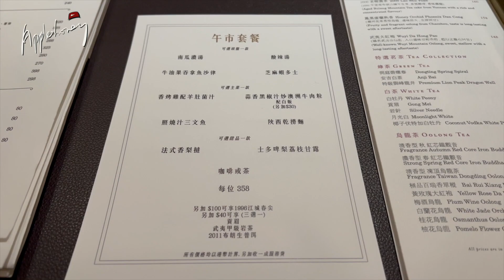【Holt's Cafe VS Blu House】 瑰麗酒店內的兩間入門餐廳!Holt's cafe blue house@applepurehk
由於臨近歲晚，所以沒有再北上的時間, 乾脆就在香港搵食, 這兩間位於(瑰麗酒店)內的餐廳，分別也曾嘗試過, 今次重返比對之前感覺有進步👍🏻

大家又有冇去過這兩間餐廳？
留言講吓你哋嘅經驗🤗🤗🤗
分享生活是一種樂事！
Holt's Cafe~
地址:尖沙咀梳士巴利道18號香港瑰麗酒店2樓

Blu House~
地址:梳士巴利道18號 香港瑰麗酒店地舖

00:00  Holt's Cafe
04:05  Blu House